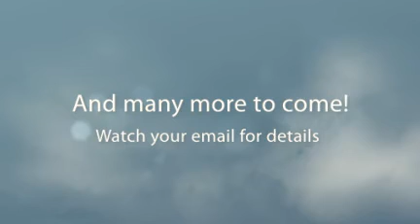ISSS Trips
Each semester ISSS goes on trips around Manhattan and Kansas.  Here are some pictures of the fun we have!